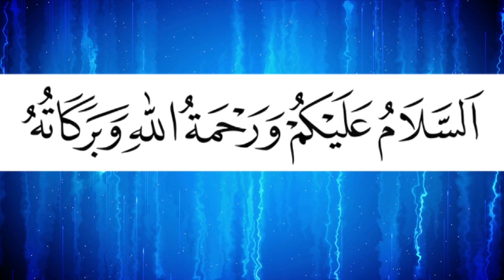হুজুরের বয়ানে হিন্দু পরিবার মুসলিম হলো | মীর্জা ইয়াসিন আরাফাত | Mawlana Mirza Yasin Arafat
Presenting Bangla Waz Mahfil 2019 “হুজুরের বয়ানে হিন্দু পরিবার মুসলিম হলো” by Mirza Yasin Arafat. Al Amin Islamic Media produce essential bangla waz. Waz mahfil is very informative,specially bangla islamic waz is very famous to religious people.Bangladeshi waz also very famous in abroad. Waz mahfil basically based on islam,holy quran, history of islam,what is islam,Allah,quran reading and many more topics.Bangla waz mahfil is also known as bangla islamic jalsa. To get more bangla waz 2019, Bangladeshi waz video keep watching our videos.

Speaker- Mawlana Mirza Yasin Arafat

This product is copyright of Al Amin Islamic Media.